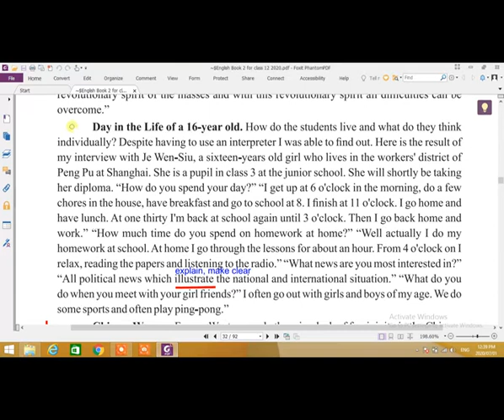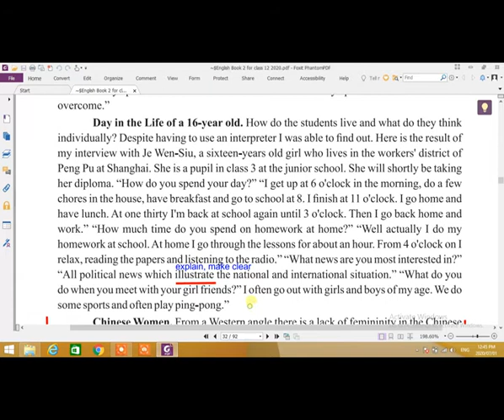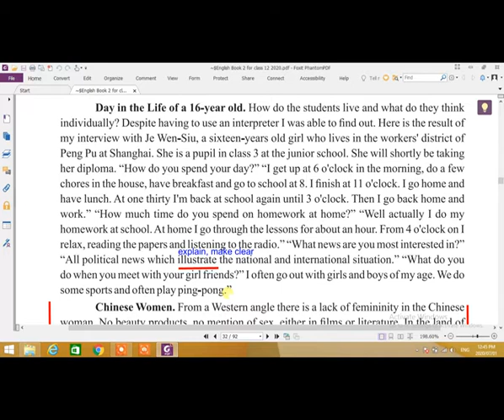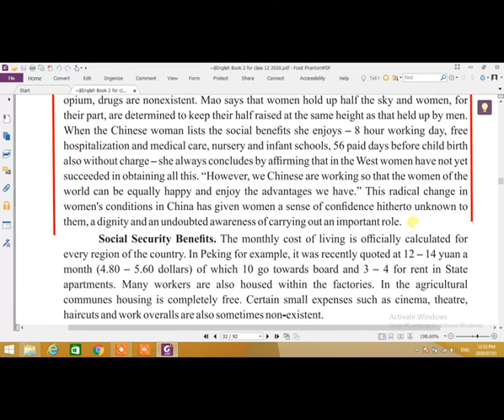Lesson 8, Lecture 3 English-II By Prof. Kurram Dad